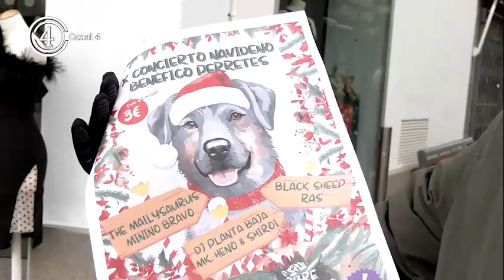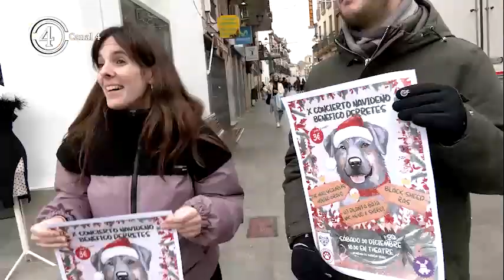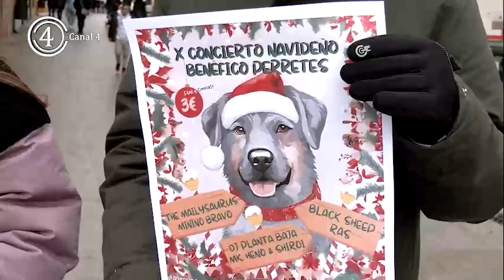SPV invita al X Concierto Navideño a beneficio de los “perretes”